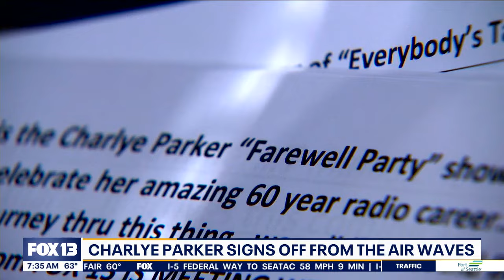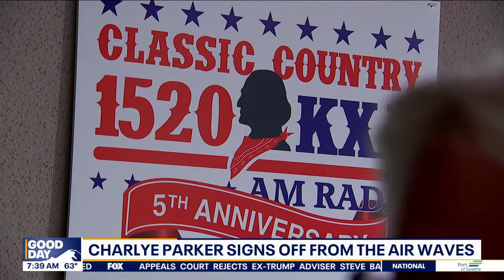Charlye Parker signs off from the air waves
A radio legend in Everett has turned off her microphone and hung up her headphones for the final time.